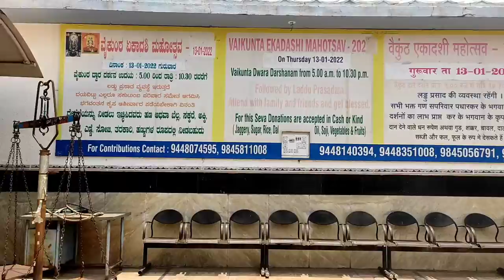venkateshwar swamy temple || ballary